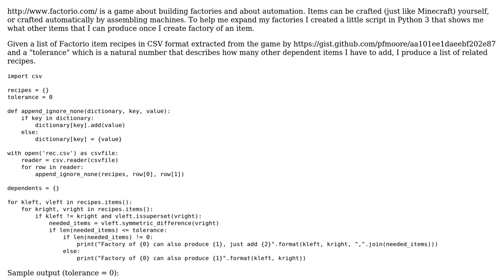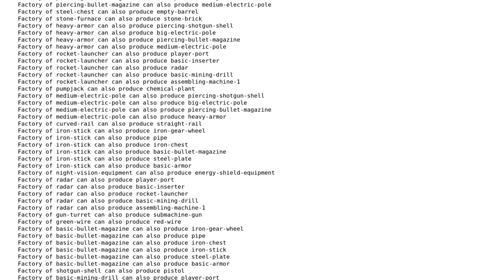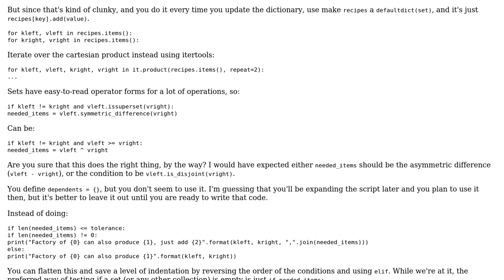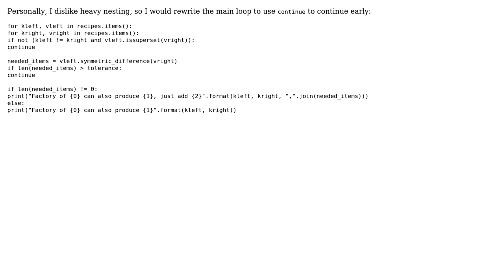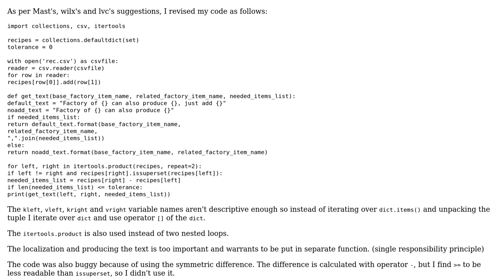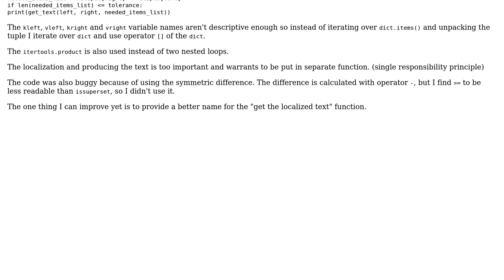Code Review: Finding items of related dependencies in Factorio (5 Solutions!!)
Code Review: Finding items of related dependencies in Factorio

With thanks & praise to God, and with thanks to the many people who have made this project possible! | Content (except music & images) licensed under CC BY-SA | Music | Images & others | With thanks to user wilx user Pimgd user milleniumbug user Mast user lvc and the Stack Exchange Network Trademarks are property of their respective owners. You are responsible for your own actions.